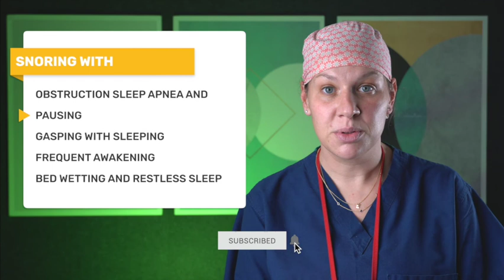MY KID IS SNORING, IS IT NORMAL?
Dr. Alexandra Espinel explains